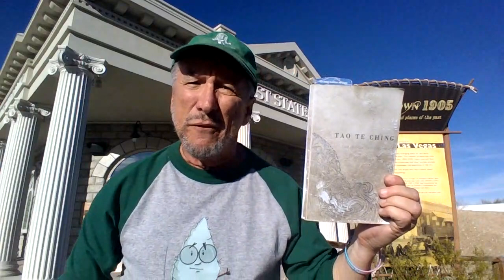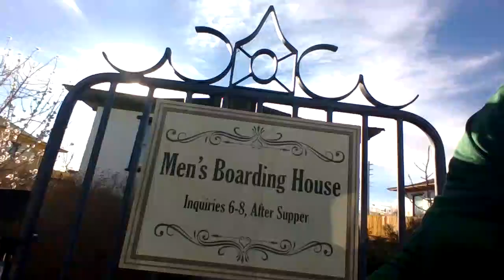Meditation 72 of Dudeist Te Ching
Three interpretations of each Tao Te Ching meditation and some thoughts about it by a Dudeist Priest.
1919 Translation by Dwight Goddard